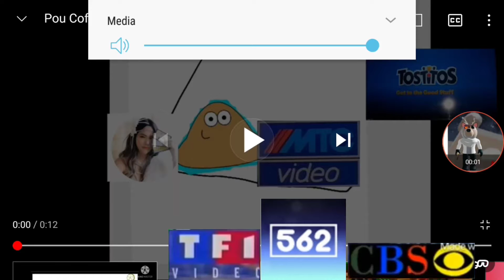Pou Coffee Add Round 2